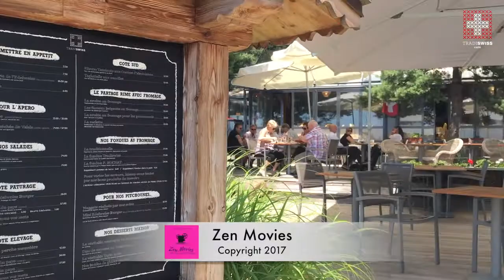Tradiswiss café Lausanne